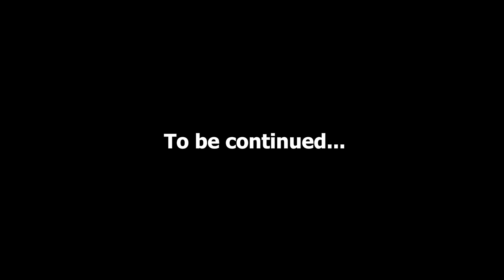CONTENT WARNING - w/ FlailingCamper, FallingHiker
Content Warning! We play a newly released game that we die in ridiculous ways in and we can't stop laughing!

Friends:

FlailingCamper: @flailingcamper3666
FallingHiker: @fallinghiker

Game:

Content Warning